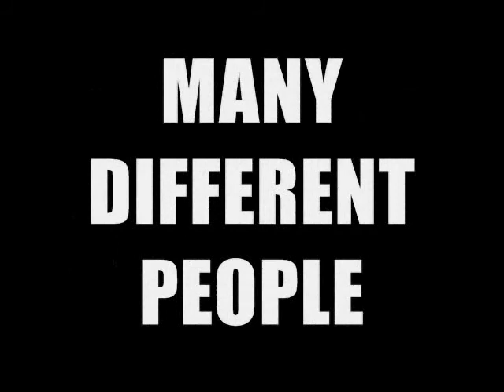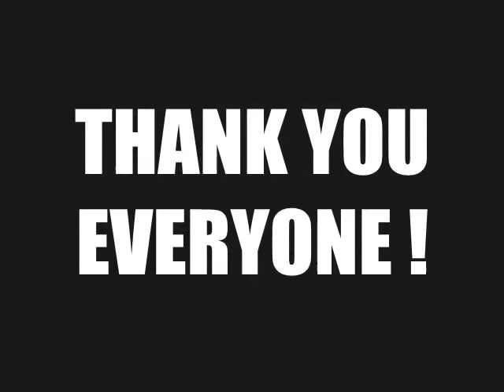Imagine having a superpower?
"imagine having a superpower" presents a mash up of Rowan University students telling us what kind of super power they would have if it were available to them. This project was completed by Megan O'Neill for Writing Research and Technology Course. Fall 2010, taught by Dr. Bill Wolff. and assignment
Flip ultra video was used to record this project and it was edited through Windows Movie Maker. The songs Nightfire and Time to funk by Trafic de Blues can found on Jamendo.